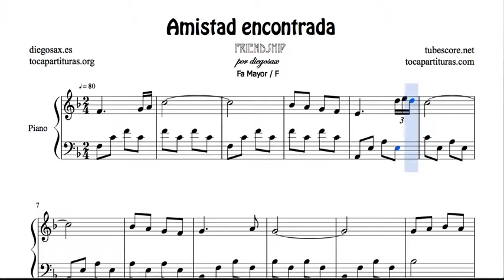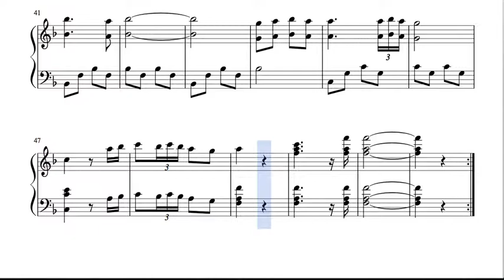Friendship Found Piano Score in F Major F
Project 1000 Free Sheet Music to play your instrument (free on the blog) and
PDF MIDI sheet music, with KARAOKE TRACKS and Youtube Videos for teachers and classical music lessons from our website (for sale).

Channel for teachers and students, music lessons and anyone who wants to learn to play their instrument.

If you register on the web, you can download your scores at any time from your account.